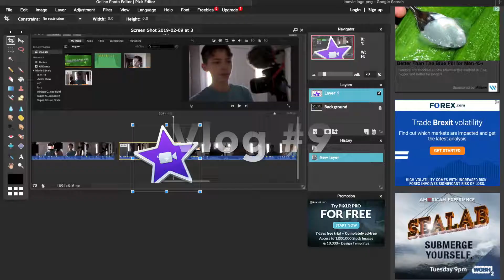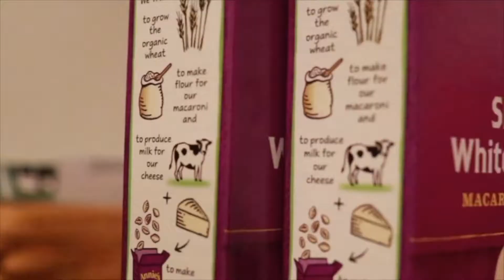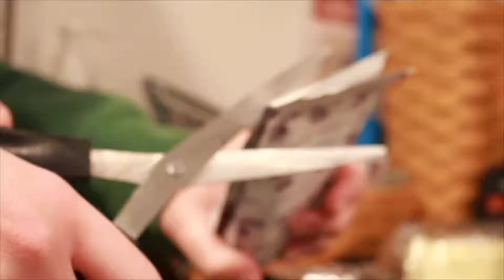Vlog #9 | B-Roll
Hey Everyone!!! Today I am starting a new competition for best b-roll! Just watch the video on how to do it, then just film with your phone!!! The winner will be featured in a video, along with a review on their entry!! Just add the link to the video below!

2nd Account: @official_super_kids
3rd Account: @ethancurley_photography
Also Add Me On Snapchat!! @epc1220

Any Ideas For Futute Content Or For A Super Kids Script?